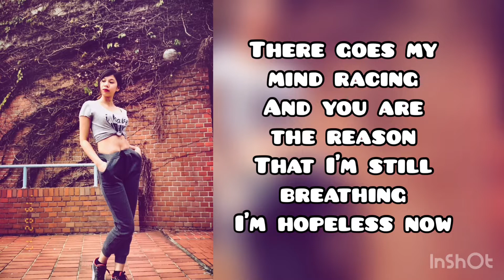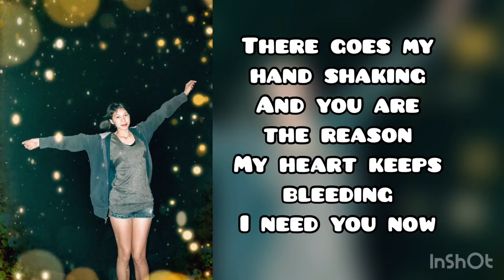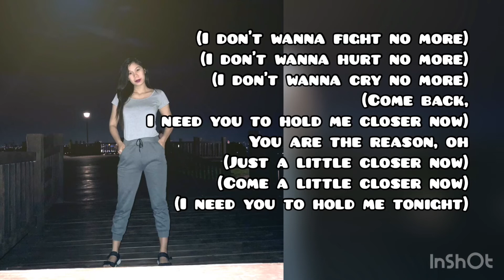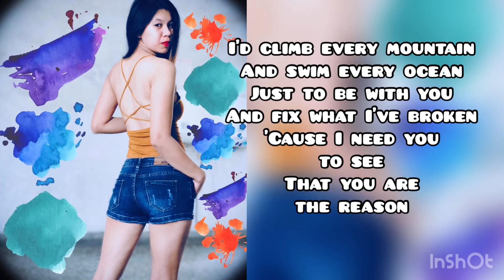You Are The Reason With Lyrics | Calum Scott